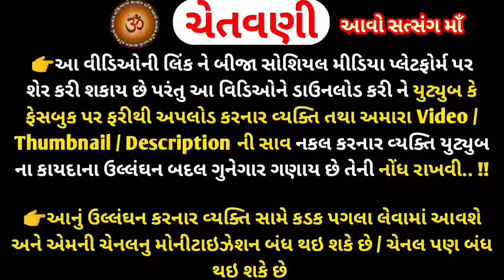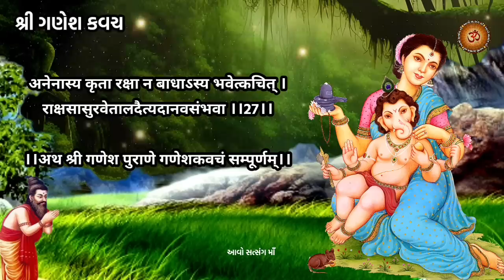Ganesh Kavach | આજના શુભ દિવસે સાંભળો સર્વ રીતે રક્ષા કરનાર ગણેશ કવચ